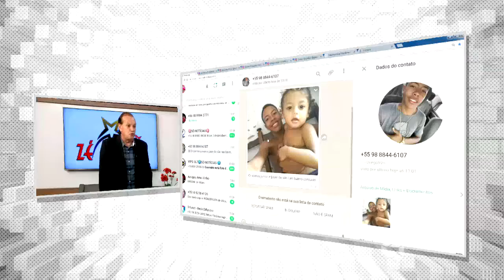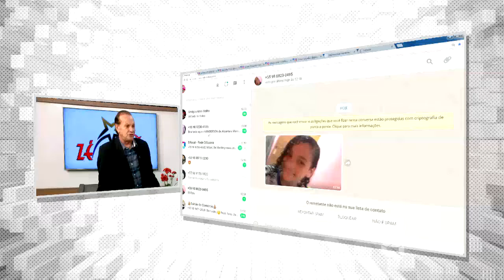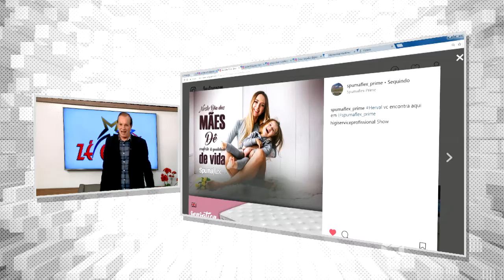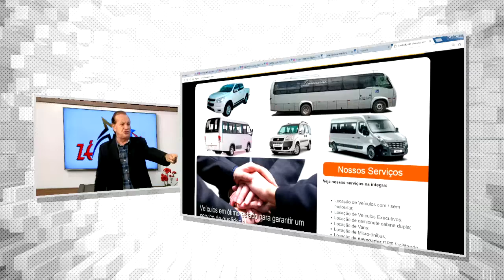FAMÍLIA MARANHENSE COLADA NA TELA DA TV DIFUSORA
Mch: SPUMAFLEX LOCAGE VEÍCULOS